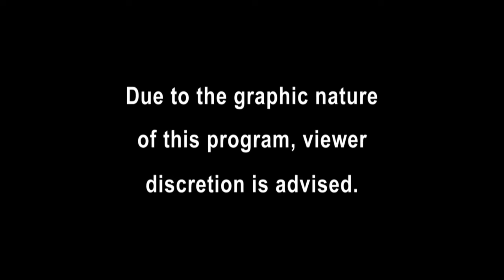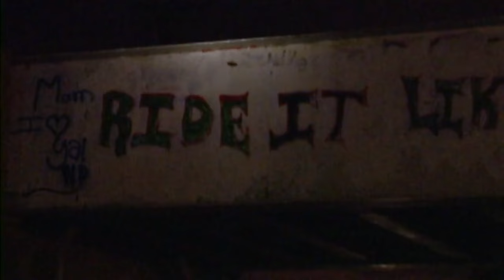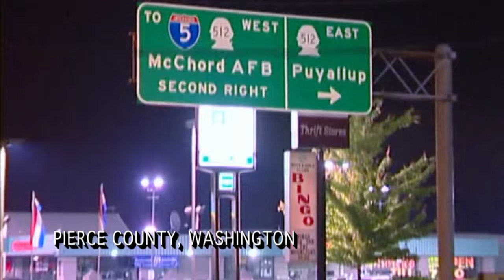[New] COPS 2023 🎬🎬🎬 COPS New Full Season 🎬🎬🎬 COPS TV